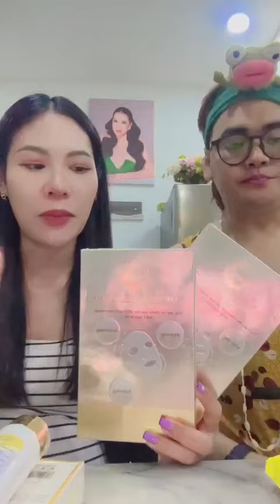ថ្មីទៀតហេីយបងញុង លួចបេះ បន្លែ ម៉ាក់ផាយុ